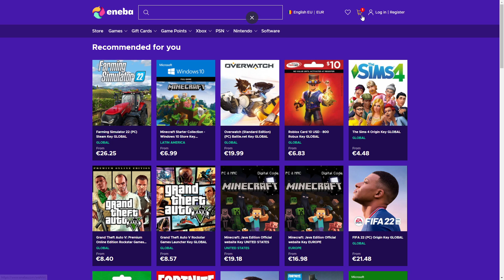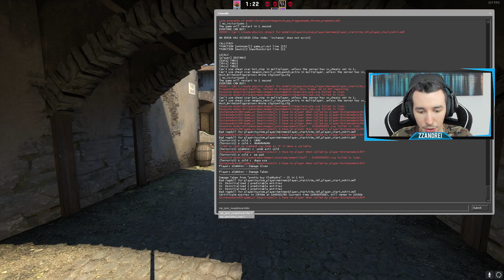HIDE & SEEK TROLL *PROPHUNT* !!